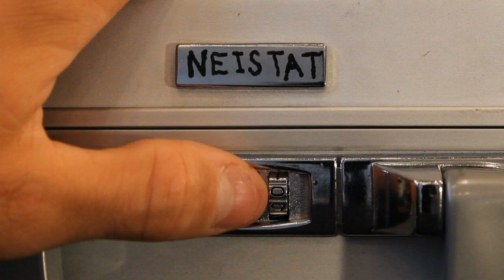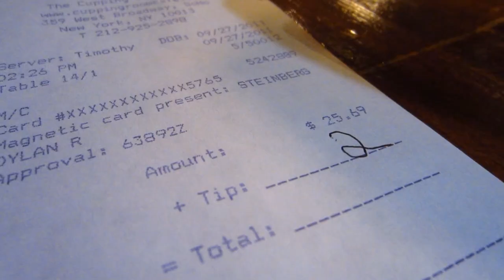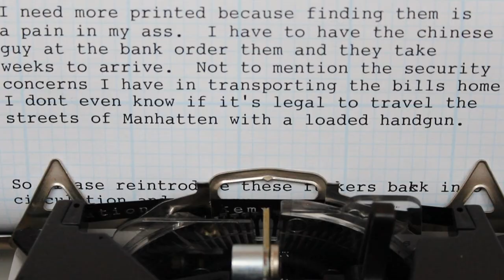two dollar bills by Casey Neistat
i really do love the $2 bill.